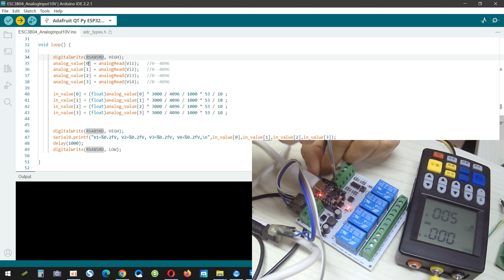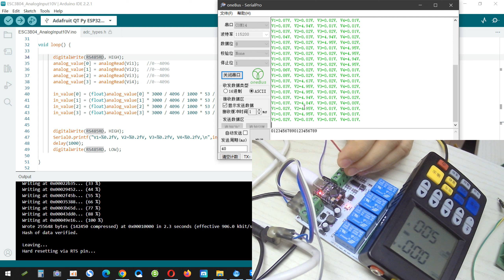ESC3B04 ESP32 C3 super mini 0-10V analog input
Read the voltage values ​​of Vi1-Vi4 and upload them through the RS485 port